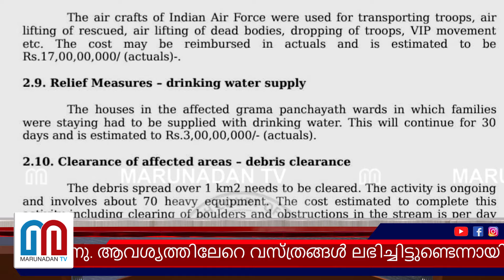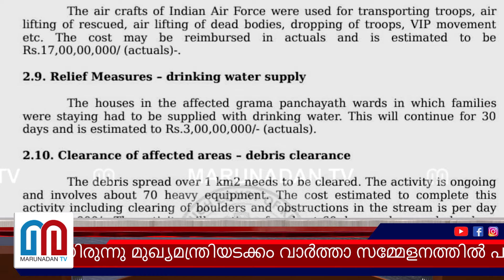വയനാട് ദുരന്തത്തിലെ പ്രവർത്തനങ്ങളിൽ ഭീമൻ ചെലവ് കണക്കുമായി സർക്കാർ l Wayanad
ദുരിത ബാധിതര്‍ക്കായുളള വസ്ത്രങ്ങൾ കേരളത്തിന്റെ വിവിധ ഭാഗങ്ങളിൽ നിന്നും ശേഖരിച്ച് നൽകിയിരുന്നു. ആവശ്യത്തിലേറെ വസ്ത്രങ്ങൾ ലഭിച്ചിട്ടുണ്ടെന്നായിരുന്നു മുഖ്യമന്ത്രിയടക്കം വാർത്താ സമ്മേളനത്തിൽ പറഞ്ഞിട്ടുണ്ടായിരുന്നത്.